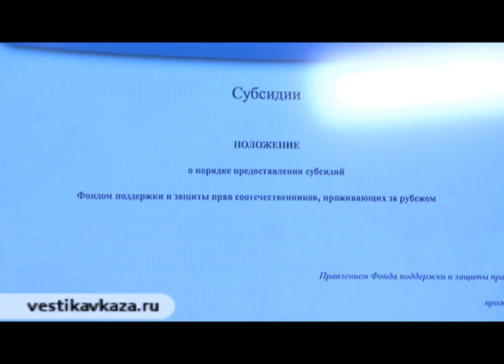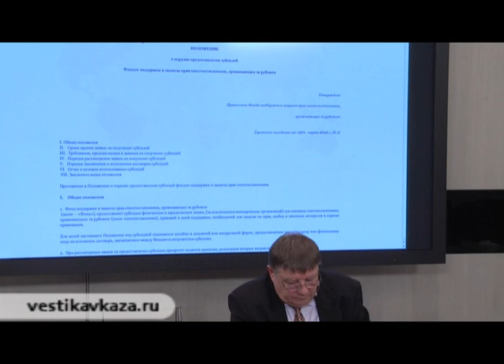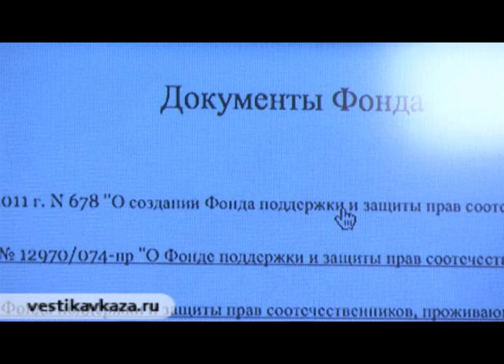Фонд поддержки соотечественников за рубежом (Часть I)